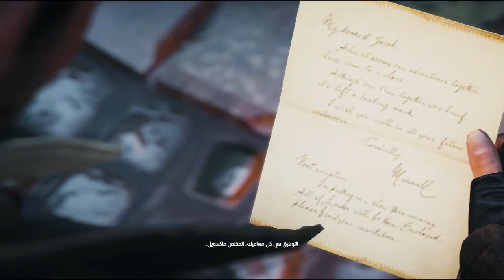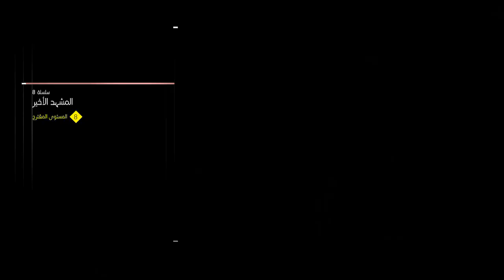تختيم اساسن كريد سنديكيت مدبلجة | إنقاذ الاطفال من الحريق | الحلقة #20 | Assassin's Creed Syndicate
مرحبا يا اصدقاء هذه حلقة جديدة من سلسلة تختيم لعبة اساسن كريد سينديكيت مدبلجة. أتمنى ان يعجبكم هذا المقطع فرجة ممتعة
Assassin's Creed Syndicate Walkthrough

➥ولاتنسى بضغطة زر يشرفني يا صديقي ان تضيفتي على صفحات التواصل الاجتماعي:
تابعني على صفحتي في الفايسبوك :